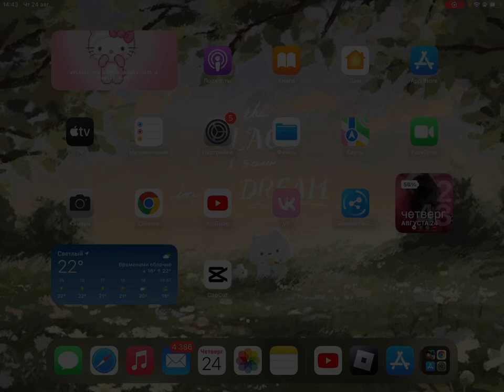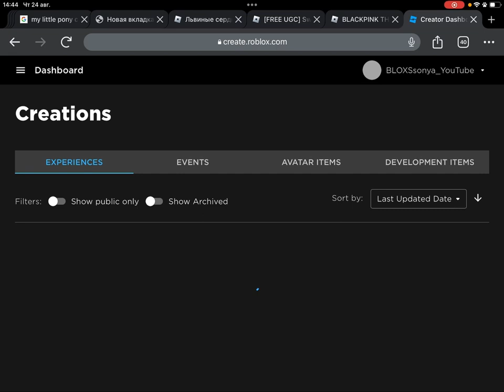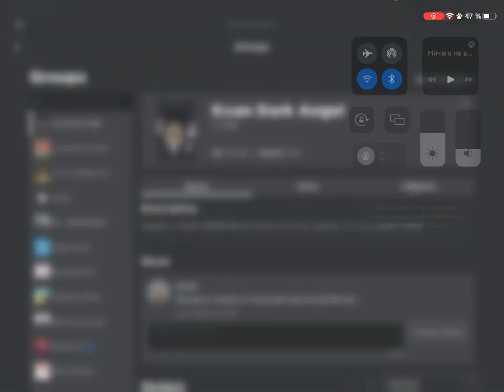как создать свой геймпасс в роблоксе в 2023 году🎧⬆️||BLOXSsonya🌾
приветик, надеюсь тебе понравилось видео💓🎧